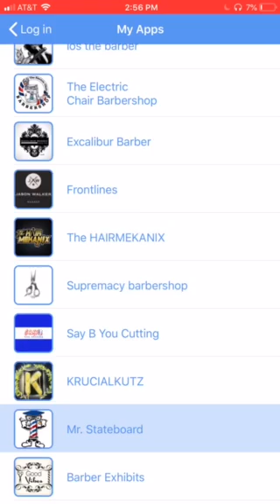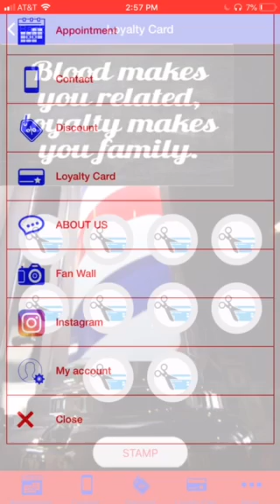The stateboard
Quick overview of your app